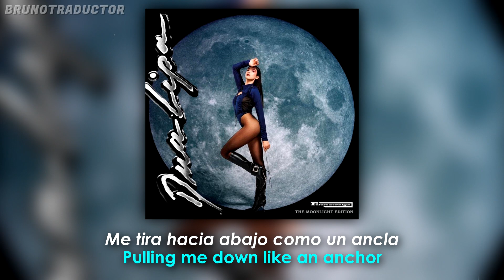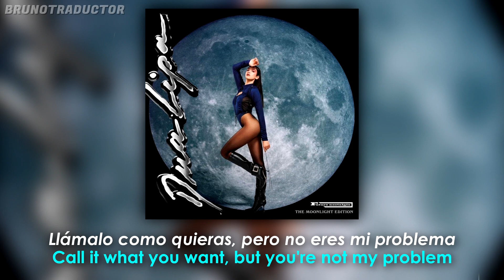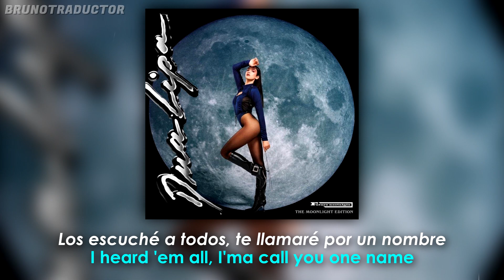Dua Lipa - Not My Problem (feat. JID) (Lyrics + Español) Audio Official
Necesitamos tu ayuda por favor, ayúdanos con una donación

•Artista: Dua Lipa (feat. JID)
•Canción: Not My Problem
•Álbum: Future Nostalgia (The Moonlight Edition)
•Año: 2021
o
Dua Lipa - Not My Problem (feat. JID). Lyrics on screen - Subtitulado al español. Dua Lipa - Not My Problem (feat. JID). Lyrics - Traducido al español. Letra inglés - español.